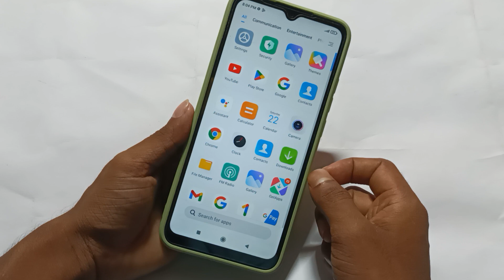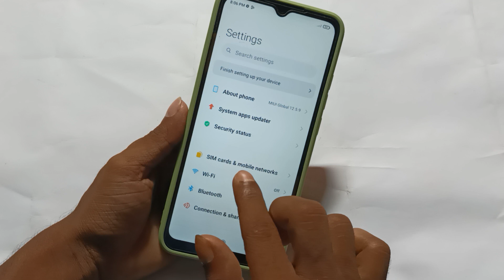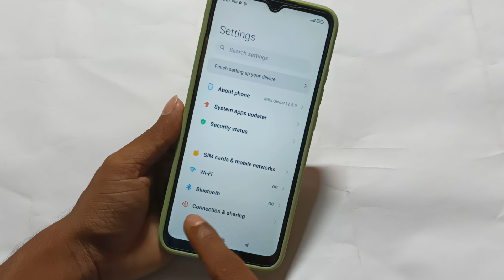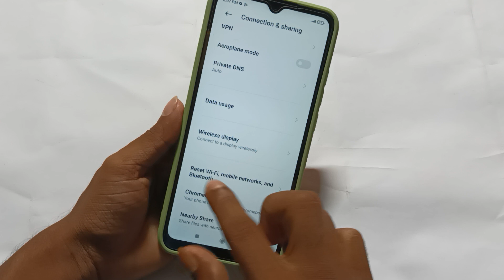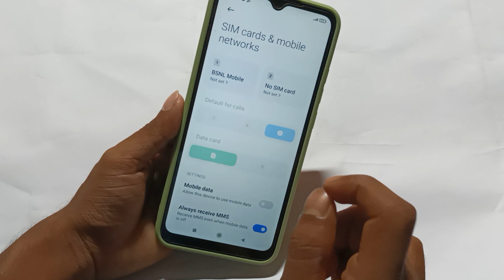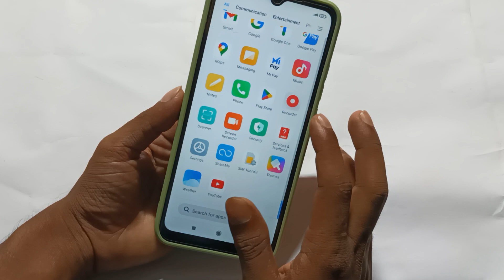Redmi 9 me net nehi chal raha he problem solution